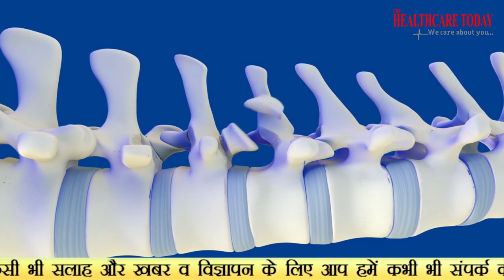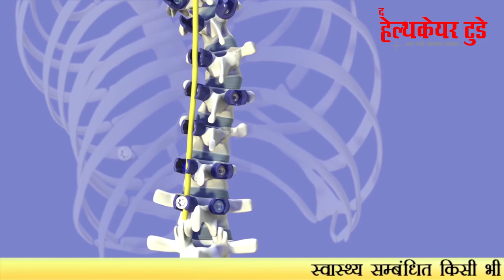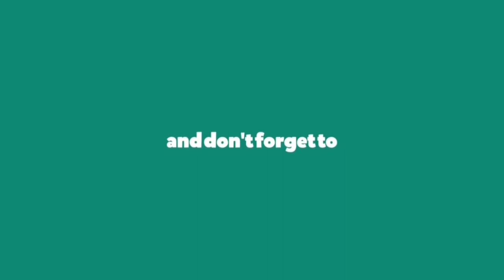CAN KYPHOSCOLIOSIS BE CURED...?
If you have severe kyphoscoliosis, doctors may recommend surgical correction. While it may not be able to cure spinal abnormalities, spinal surgery can help prevent the condition from progressing and causing any additional harm. ... As with any surgery, there are complications.

When present at a young age ranging from childhood to teenage, Kyphoscoliosis may be present from birth due to congenital abnormalities including Spina bifida. Certain infections can also lead to the development of Kyphoscoliosis such as vertebral tuberculosis or general tuberculosis.

spinal abnormalities,
spinal surgery,
congenital abnormalities,
Spina bifida,
vertebral tuberculosis,
general tuberculosis,
Dr Manish Kumar,
Neuro Surgeon,
Appolo Hospital, Delhi,
Best Neuro surgeon,